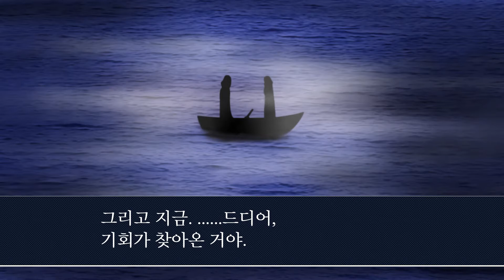[Phoenix Wright: Ace Attorney Trilogy][역전재판1] 역전 그리고 안녕 1일차 ~ 조사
*역전재판 대망의 마지막 스테이지입니다.
여태 나왔던 모든 떡밥이 가르키고 있는 'DL 6호 사건'
이 사건으로 인해 학교에서 전학을 가게되고 아버지가 죽게되는 안타까운 사건입니다.

마지막 스테이지인 만큼 난이도는 전 시나리오들보다 높은 편입니다.
'효시' 파열음 이 두가지 내용을 중점적으로 조사를 해나가면 쉽게 클리어가 가능합니다.